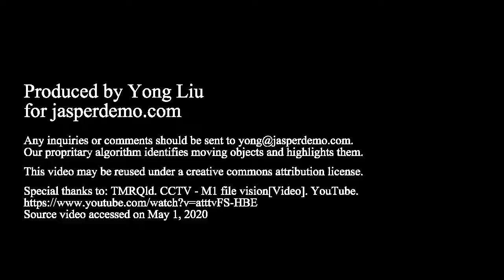Highway vehicles identification demo II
Another video to demo jasperdemoc.om proprietary algorithm. With video frames, without training data, intended targets are identified and highlighted.